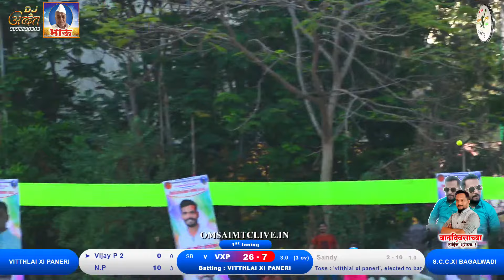VITTHLAI XI PANERI S.C.C. BAGALWADI MATCH AT, सिद्धिविनायक चषक - २०२३ | बागलवाडी